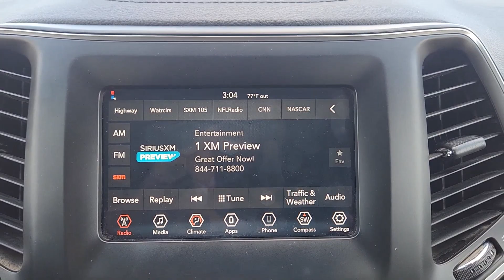2019 Jeep Cherokee Lawton, Oklahoma City, Norman, Wichita Falls, Vernon B2300138B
Billet Silver Metallic Clearcoat Used 2019 Jeep Cherokee Latitude Plus available in 5002 NW Cache Rd., Lawton, Oklahoma at Southwest GMC. Servicing the Lawton, Oklahoma City, Norman, Wichita Falls, Vernon, OK area.

Southwest GMC
5002 NW Cache Rd

Recent Arrival!brbr2019 Jeep Cherokee Billet Silver Metallic Clearcoat 2.4L I4 FWD 9-Speed 948TE Automatic Latitude Plusbr22/31 City/Highway MPG 22/31 City/Highway MPGbrbrThis 2019 Jeep Cherokee comes nicely equipped with Quick Order Package 2BD SafetyTec (DISC) (Blind Spot & Cross Path Detection Exterior Mirrors Courtesy Lamps Exterior Mirrors w/Supplemental Signals ParkSense Rear Park Assist w/Stop and Power Multi-Function Fold Away Mirrors) 3.734 Axle Ratio 4-Wheel Disc Brakes 6 Speakers ABS brakes Air Conditioning Alloy wheels AM/FM radio: SiriusXM Anti-whiplash front head restraints Apple CarPlay/Android Auto Auxiliary Transmission Oil Cooler Brake assist Bumpers: body-color Cloth/Premium Vinyl Bucket Seats Compass Delay-off headlights Driver door bin Driver vanity mirror Dual front impact airbags Dual front side impact airbags Electronic Stability Control Four wheel independent suspension Front anti-roll bar Front Bucket Seats Front Center Armrest Front fog lights Front reading lights Fully automatic headlights Heated door mirrors Illuminated entry Integrated Voice Command w/Bluetooth Knee airbag Leather Shift Knob Low tire pressure warning Normal Duty Suspension Occupant sensing airbag Outside temperature display Overhead airbag Overhead console Panic alarm ParkView Rear Back-Up Camera Passenger door bin Passenger vanity mirror Power door mirrors Power driver seat Power steering Power windows Radio data system Radio: Uconnect 4 w/7 Display Rear anti-roll bar Rear reading lights Rear seat center armrest Rear side impact airbag Rear window defroster Rear window wiper Remote keyless entry Roof rack: rails only SiriusXM Satellite Radio Speed control Speed-sensing steering Split folding rear seat Spoiler Steering wheel mounted audio controls Stop-Start Multiple VSM System Tachometer Telescoping steering wheel Tilt steering wheel Traction control Trip computer Turn signal indicator mirrors USB Host Flip Variably intermittent wipers Voltmeter and Wheels: 17 x 7 Satin Carbon Aluminum.